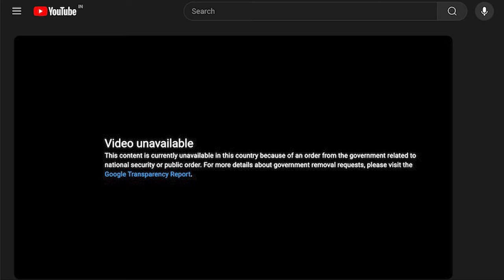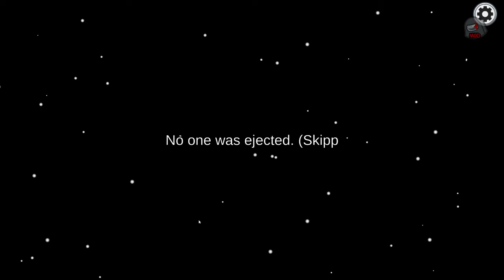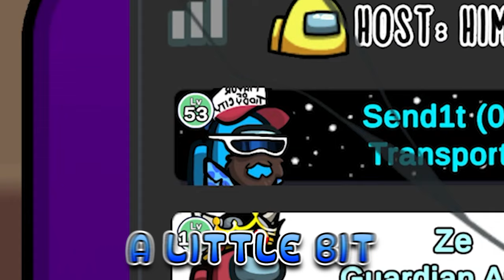Hates Australians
Howdy friends welcome to me new video, first off I am sorry my obs setting were reset so the bitrate is very low :(. BUT! on the bright side this is a very special "Among Us" session. I was invited to play with the most awesome and amazing king @Himicane , and I got to play with some YT's I admire.

Epidemicsounds.com